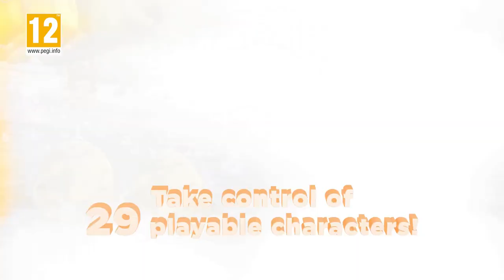Smyths Toys - Hyrule Warriors: Definitive Edition - Nintendo Switch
A new, ultimate version of the exhilarating action game set in the Zelda universe will include every map and mission, plus all 29 playable characters from both the Wii U and Nintendo 3DS versions of the game, along with all of the previous paid downloadable content. Play as Link, Zelda, Midna, Skull Kid and dozens more in action-packed battles at home or on the go. Additionally, the game includes new outfits for Link and Zelda based on the Legend of Zelda: Breath of the Wild game.